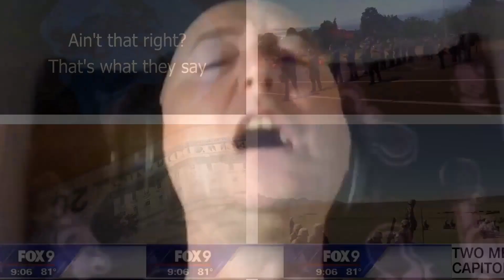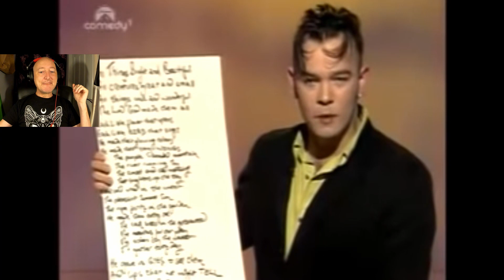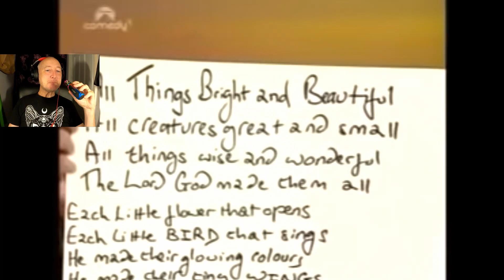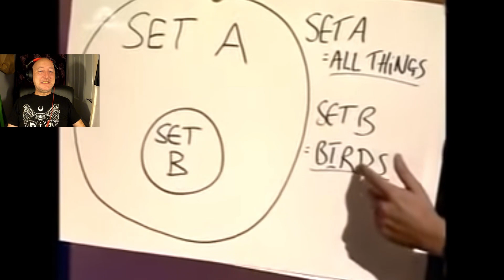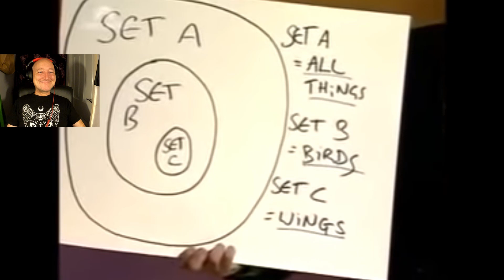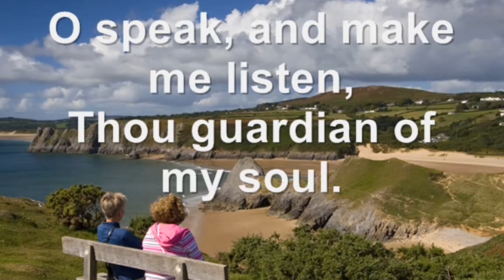Brit reacts- Stewart Lee- All Things Bright and Beautiful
'Stewart Lee - All Things Bright & Beautiful'

uploaded 1st Jun 2009 by Fist Of Fun Dot Net

Stewart lee on the Comedy Network in the mid 90s deconstructing "All Things Bright & Beautiful"